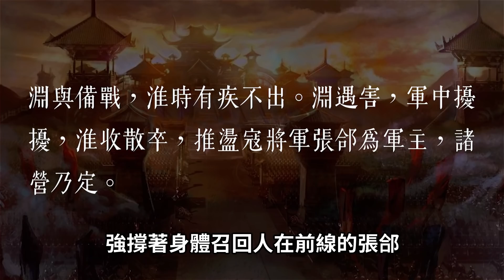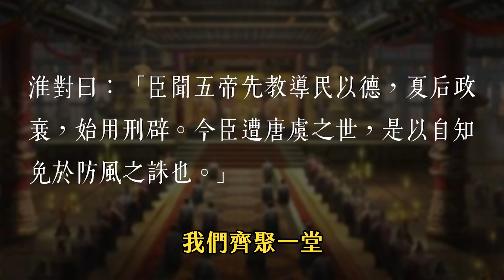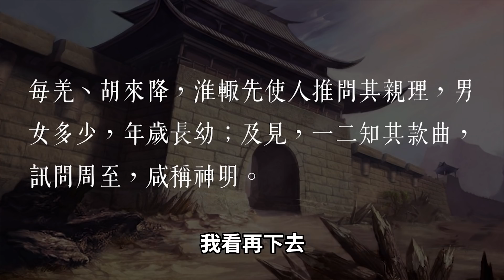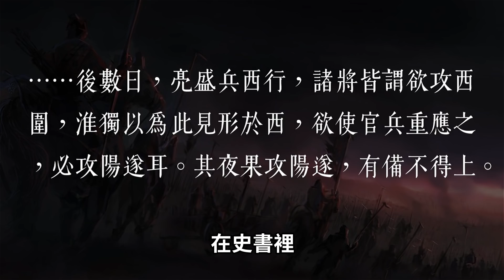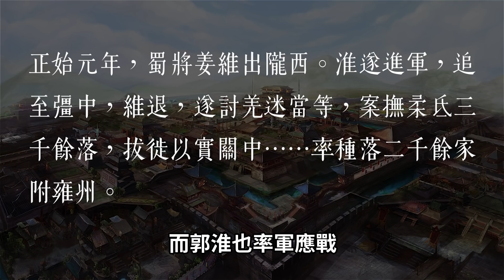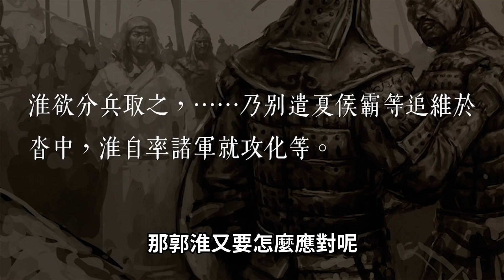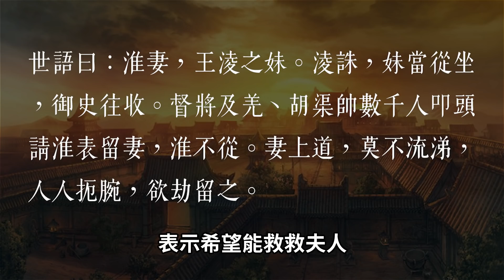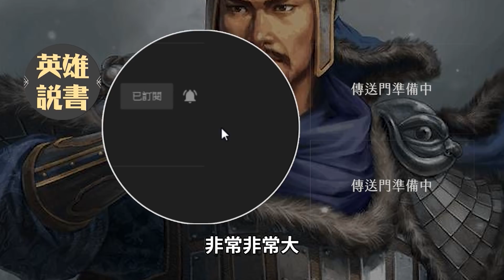誰能擋下諸葛亮，又讓司馬懿敬畏？他是曹魏的「人體長城」郭淮｜【三國說書】#144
你去雍州大馬路問問，誰不知道我們郭淮哥？

編劇：阿睿
剪輯：Allen